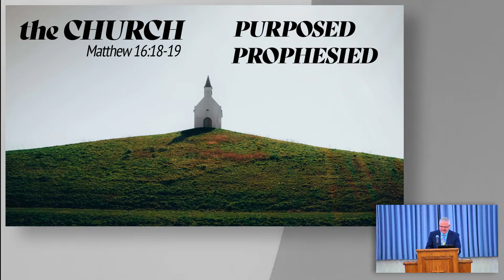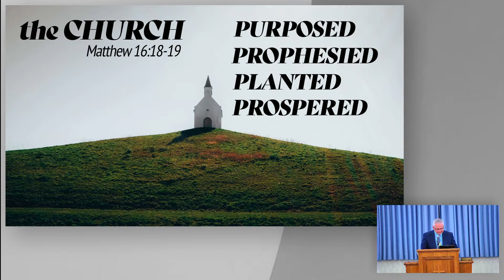The CHURCH OF CHRIST by Wayne Rodgers | 5.16.2021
The Church:
Purposed
Prophesied
Planted
Prospered
Purchased